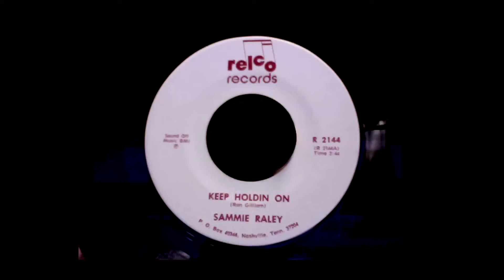Keep Holding On-Sammie Raley Braddock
Sammie is a dear friend and great singer.  We ran across a record she recorded years ago in Nashville.